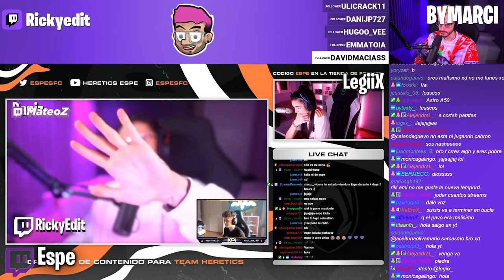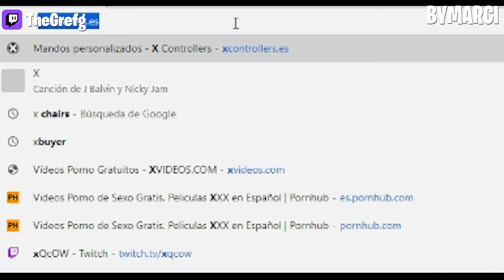😈6 P4JAS AL DIA😈- Mejores Momentos Twitch España 🇪🇸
▬▬▬▬▬▬▬▬▬▬▬ஜ۩۞۩ஜ▬▬▬▬▬▬▬▬▬▬▬▬▬▬

Aviso: Este vídeo esta realizado con el Fin de causar risas y humor. Solo Subo estos vídeos para promover los Streamers de Twich & YouTubers y hacer crecer la comunidad de Gamers y más, con clips de los mejores jugadores y creadores de contenido. No soy propietario ni reclamo los derechos de ninguna de las canciones utilizadas en este vídeo. Todos los créditos para los artistas respetados de la(s) pista(s).

►Miniatura echa por mi!

¡EXTRA TAGS! 🔱IGNORA ESTO🔱